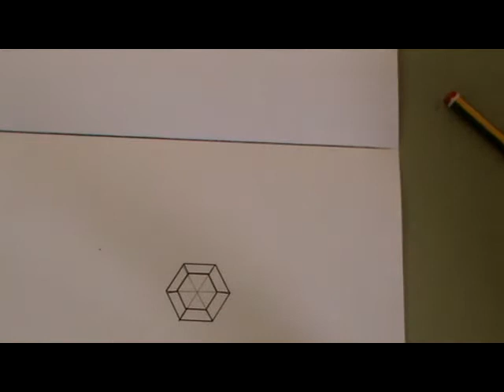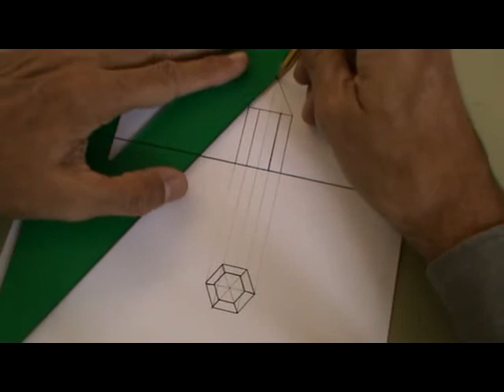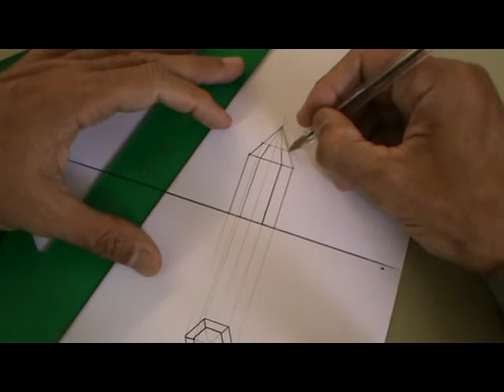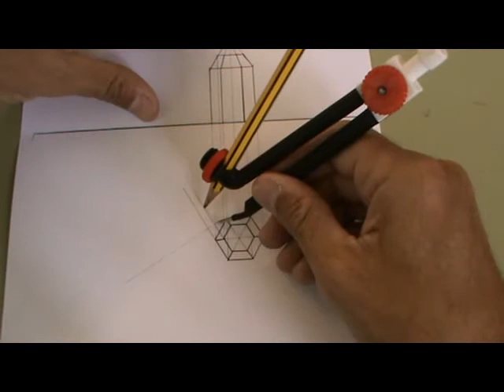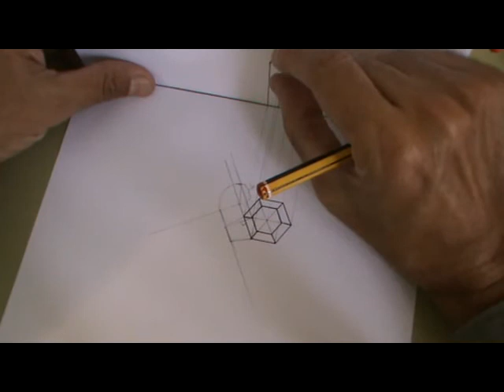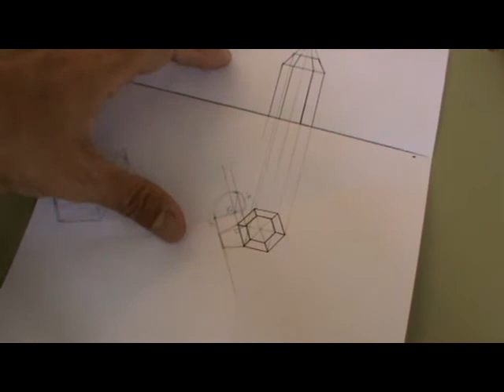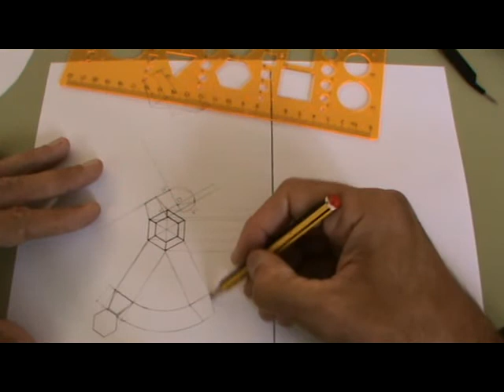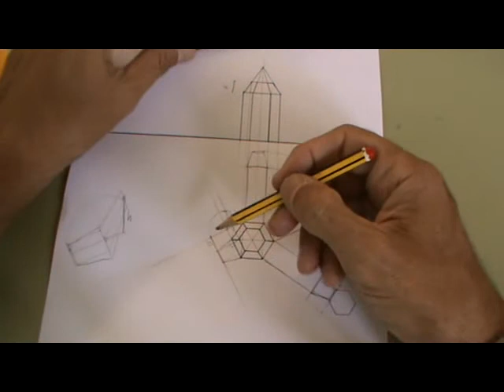Desarrollo de caja prismática hexagonal con pirámide truncada en la tapa